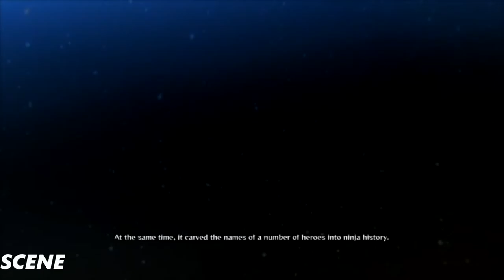Naruto Shippuden Ultimate Ninja Storm 4 Walkthrough Part 4-Unparalleled - (1080p) 60FPS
Gameplay

Naruto Shippuden Ultimate Ninja Storm 4 features gameplay akin to that of previous games in the series, in which players battle each other in 3D arenas. A returning feature which was omissed since the original Ultimate Ninja Storm is the ability to Wall Run. Players will be able to dynamically take to battle to the sides of the arenas, and battle on the walls of each stage. A major change to the feature is the ability to have one character be on the wall, while the other stays on the field. Originally the second player was automatically moved to the wall, to keep the battle flowing and the system in check. The option to select one of three different fighting types has been removed, which was introduced in Naruto Shippuden: Ultimate Ninja Storm Revolution, restoring the previous system of Ultimate Jutsu and Awakenings seen in the rest of the series. Another new feature is the ability to swap characters during battle, similar to games like Marvel vs. Capcom 3. Awakenings and ultimate jutsus from previous games also return, and can now be shared between the switchable characters, meaning players can build up their meter with one character, switch to the other and use said abilities with the other character. However, the characters will now all share the same life bar. Also new to the franchise is the ability to break weapons and armor, both in free battle and boss battles. To support this, they have added the ability to create elemental damage; For example, fire can burn away clothing. Players can, however, extinguish the fire by moving around quickly throughout the area or by getting hit with water attacks.

Developer: CyberConnnect2
Release: February 5, 2016
Genre: Fighting, Action
Platforms: PlayStation 4, XBOX ONE, Windows PC
Publisher: Bandai Namco